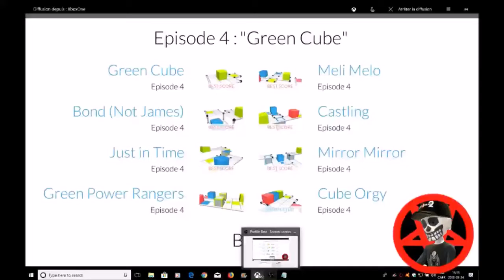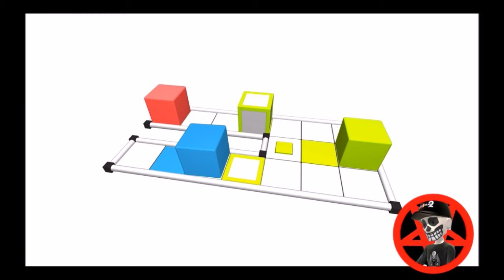Cubot The complexity of Simplicity Episode 4-7 Score 32